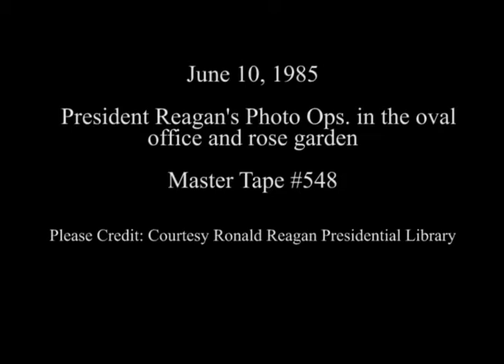President Reagan's Photo Opportunities on June 10, 1985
Full Title: President Reagan's Photo Opportunities on June 10, 1985. President Reagan meeting with President Barletta of Panama in Oval Office, President Reagan meeting with 1985 NBA Basketball Champions Los Angeles Lakers in Oval Office, Cuts of 1985 NBA Basketball Champions Los Angeles Lakers in Rose Garden, President Reagan meeting with Frank Richardson in Oval Office,

Transcript: N/A

Production Date: 6/10/1985

Access Restriction(s):Unrestricted
Use Restriction(s):Unrestricted